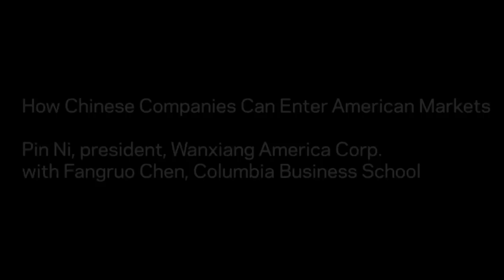How Chinese Companies Can Enter American Markets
The Sir Gordon Wu Distinguished Speaker Forum promotes the academic study and professional understanding of China's economy and business practices. The Spring 2012 Forum, "Clean Energy: What Makes a Good Investment?", featured Pin Ni, President, Wanxiang America Corp. The forum was moderated by Fangruo Chen, the MUTB Professor of International Business, Columbia Business School.